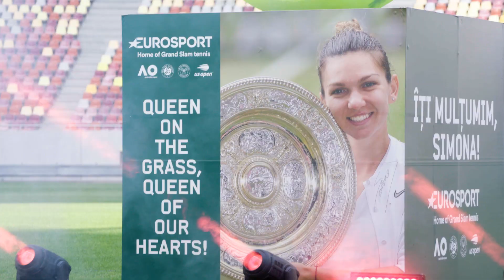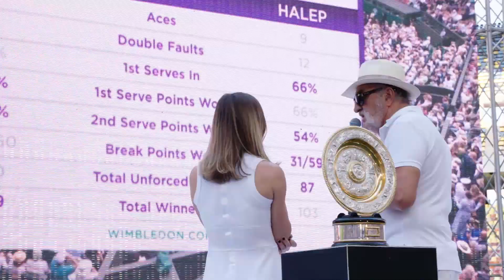Simona Halep Bucharest Trophy Celebration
Multumesc mult tuturor celor care au participat la aceasta sarbatorire de vis! Nu voi uita niciodata ❤🇷🇴

Thanks to each and every one of you for making this celebration unforgettable! ❤🇷🇴

Wimbledon